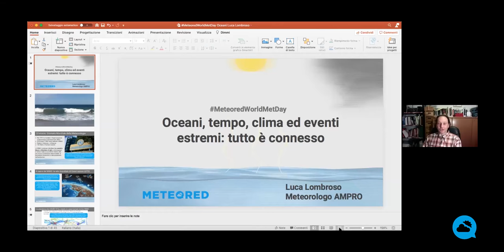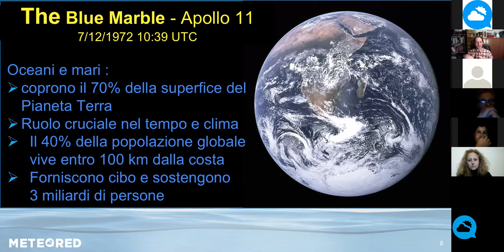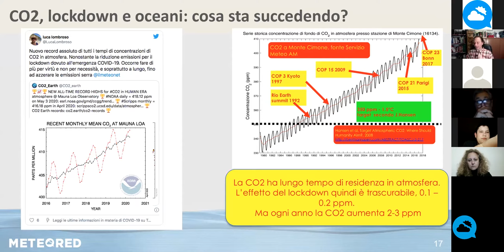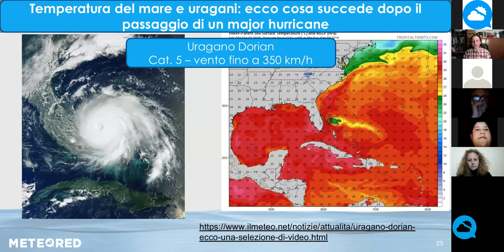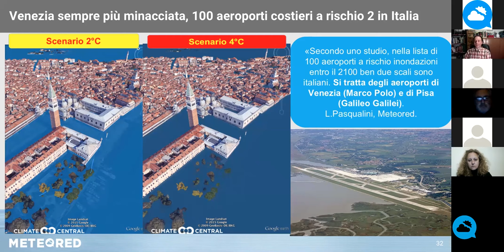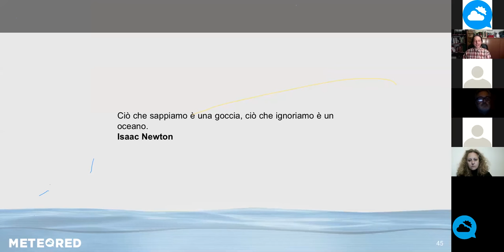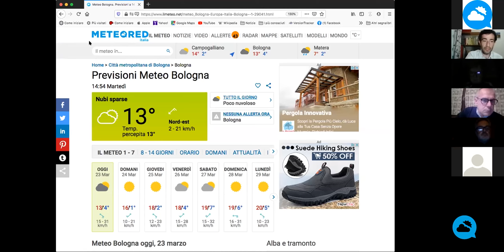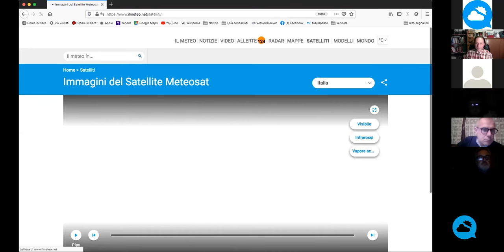Oceani, tempo, clima ed eventi estremi: tutto è connesso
Luca Lombroso, meteorologo AMPRO e collaboratore di Meteored (ilmeteo.net), ci spiega l’impatto dei cambiamenti climatici in Italia, con i nuovi rischi che sono emersi.